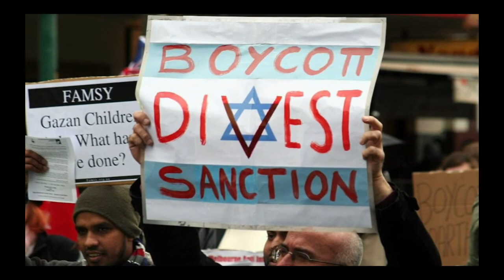ProphecyUSA Live Podcast Ep 69:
Lessons from Auschwitz